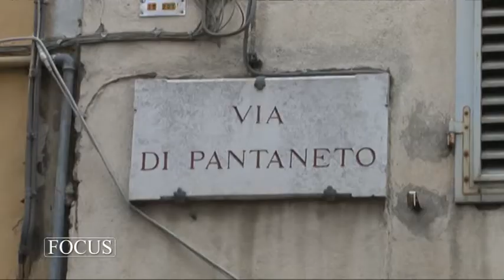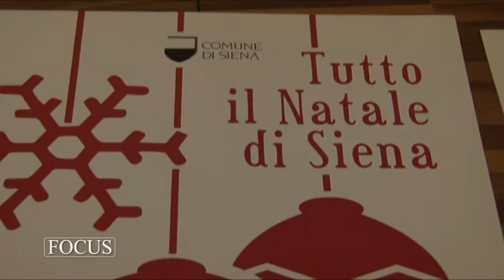Natale e Capodanno a Siena